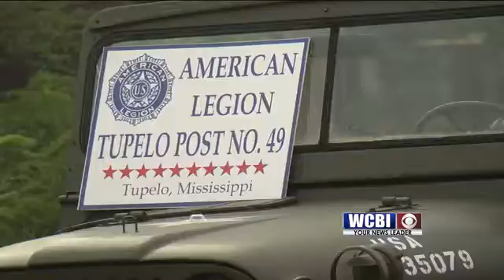Legion Ride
Hundreds of motorcycles are riding through north Mississippi.